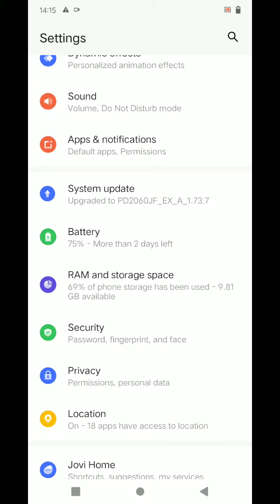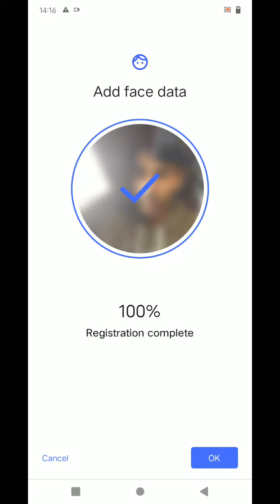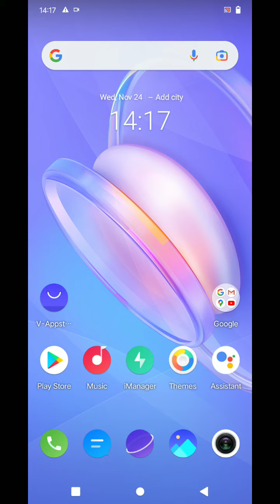How To Set Face Lock 🔐 in Vivo V21 Neon Spark,Vivo V21 Neon Spark Main Face Lock Keise Lagaen